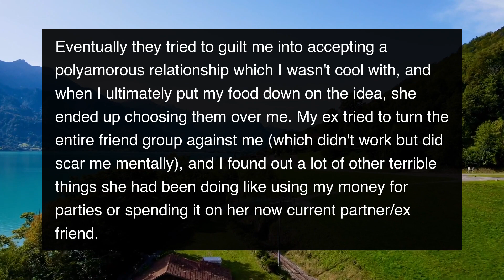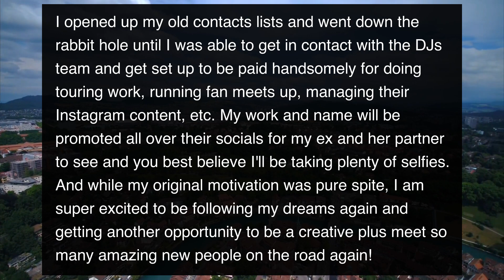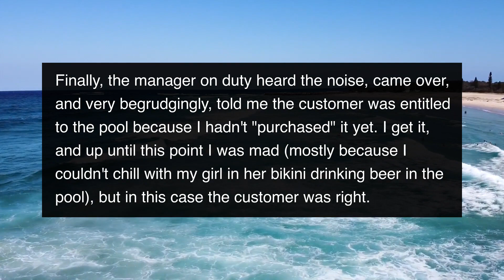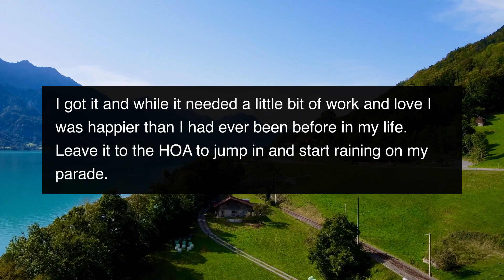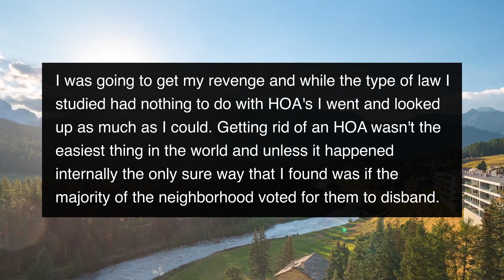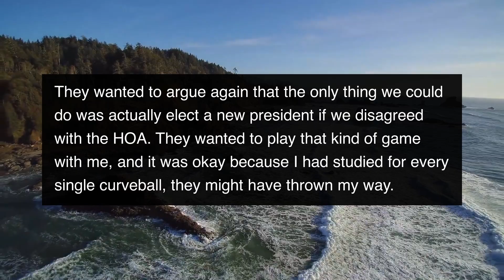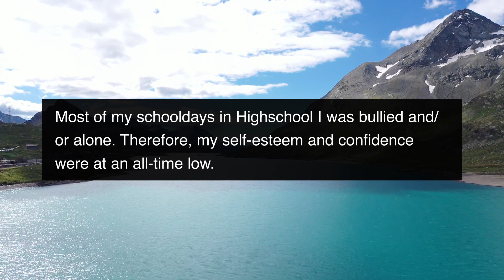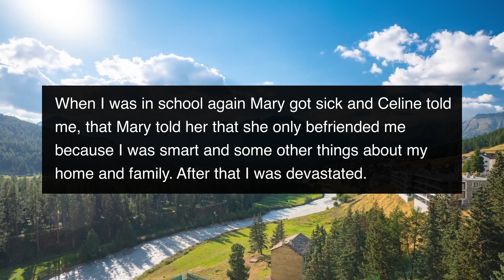HOA Towed My Classic Car & Chopped Down My Trees! I Got the HOA Disbanded! - Reddit Podcast